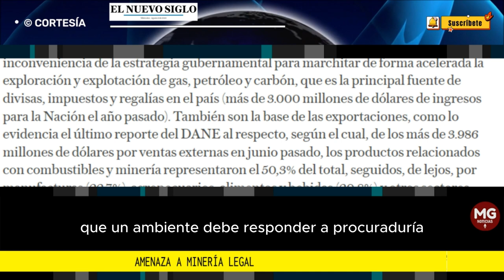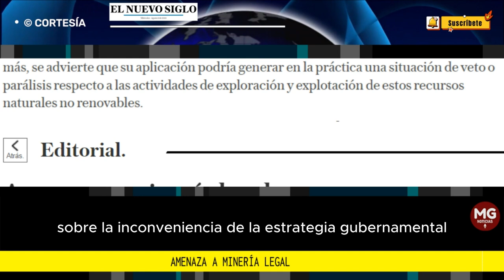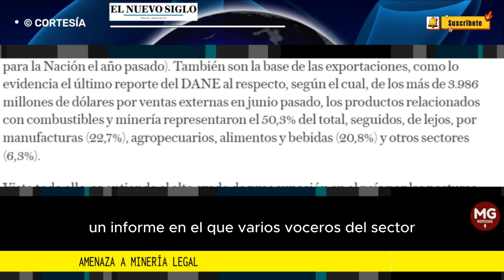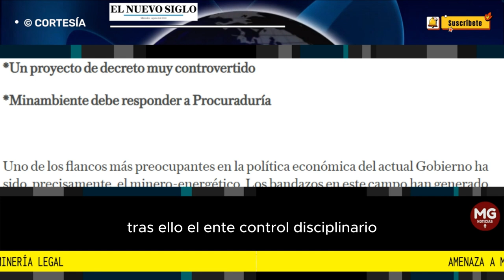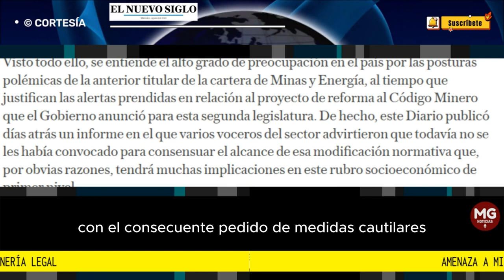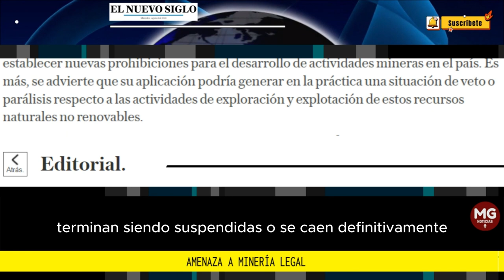AMENAZA A MINERIA LEGAL: Un proyecto de decreto muy controvertido 🛑 Editorial El Nuevo Siglo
Uno de los flancos más preocupantes en la política económica del actual Gobierno ha sido, precisamente, el minero-energético. Los bandazos en este campo han generado gran incertidumbre en el sector, al punto que la inversión ha disminuido preocupantemente.